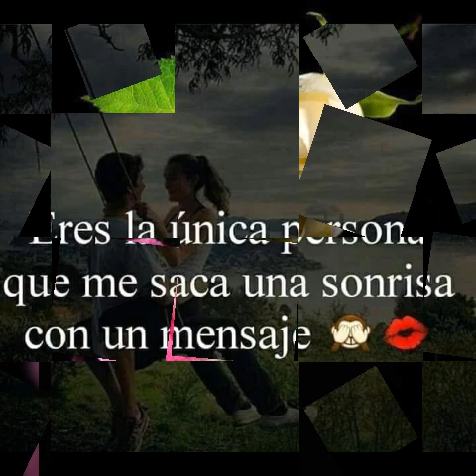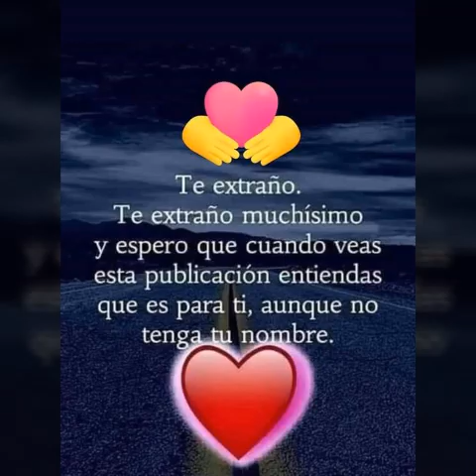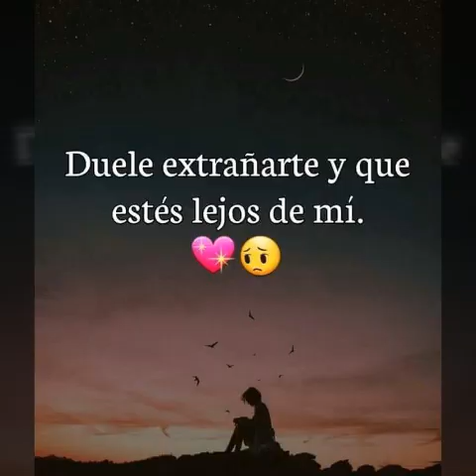VICENTE_FERNÁNDEZ_CUANDO_YO_QUERIA_SER_GRANDE